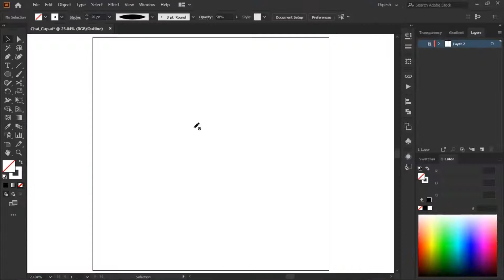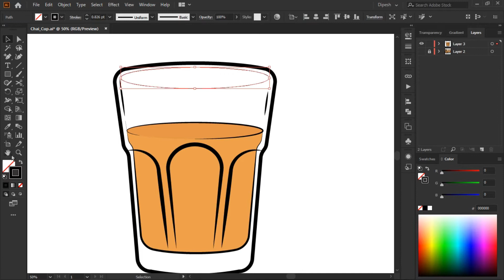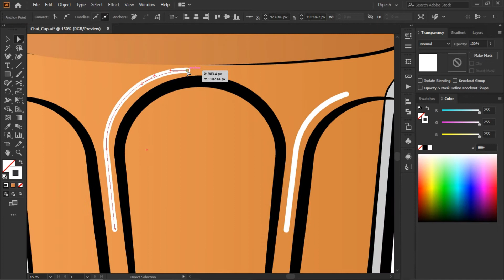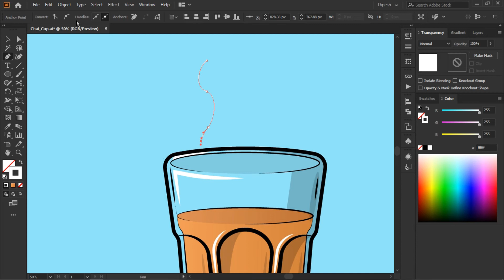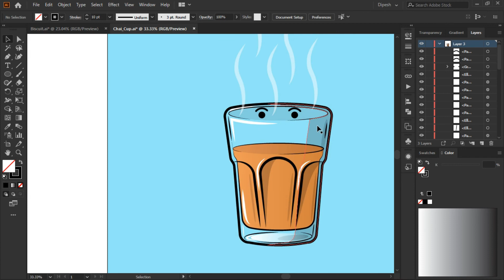Desi Chai Cup vector Art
Feel free to add comments related to your suggestion or any topic on which you want to see next video.
Software I use for creating art: Photoshop, illustrator
For Edit Video Editing : Filmora